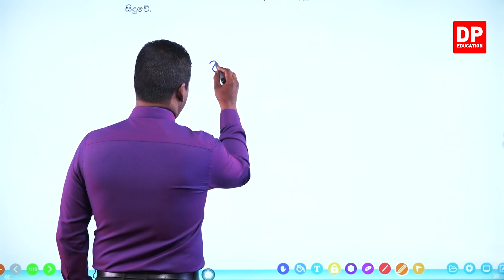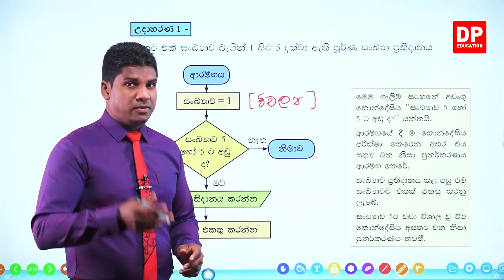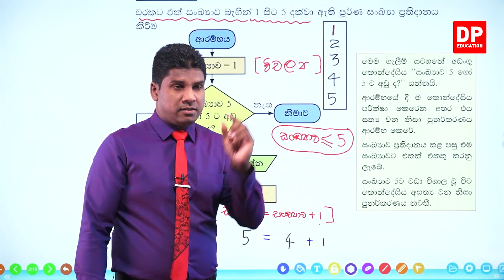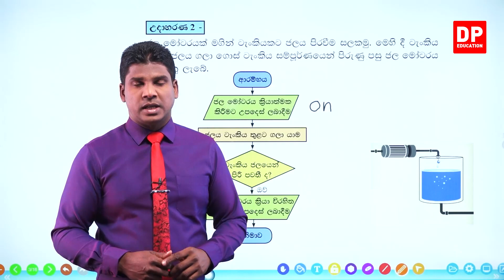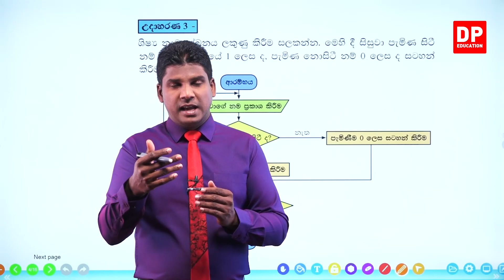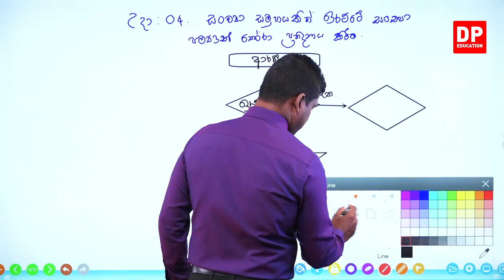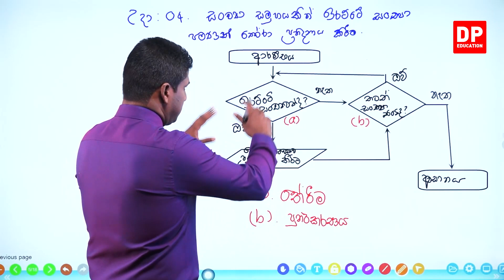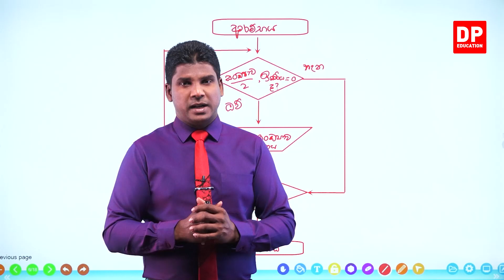03 වන පාඩම | ක්‍රමලේඛ ගොඩනැගීම - 04 වන කොටස | 09 වන ශ්‍රේණිය | Grade 09 ICT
03 වන පාඩම | ක්‍රමලේඛ ගොඩනැගීම - 04 වන කොටස | 09 වන ශ්‍රේණිය | Grade 09 ICT

ඔබේ දරුවට දැන් නිවසේ සිට තොරතුරු තාක්ෂණය  පාඩම් ඉගෙනීමට තොරතුරු තාක්ෂණය  පාඩම් රැසක් DP Education YouTube චැනලයෙන් ඉතා සරලව හා රසවත්ව,  අධ්‍යනයට පහසු ලෙස සකසා ඇති අතර මෙම තොරතුරු තාක්ෂණය  පාඩම් නැරබීමට DP Education - O/L YouTube චැනලය Subscribe කරන්න.